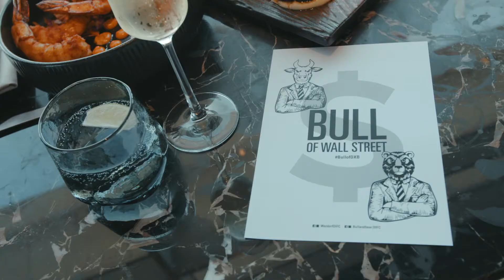The Bull of Wall Street Brunch at Bull & Bear - Waldorf Astoria DIFC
Enjoy the famous Bull & Bear brunch full of spirit and dedicated to The Wolf of Wall Street - The Bull of WallStreet at Waldorf Astoria Dubai International Financial Centre. It has been voted as the favorite to our guests. Indulge in the relaxing New York atmosphere, while sipping amazing cocktails and tasting the wonders of our menu.